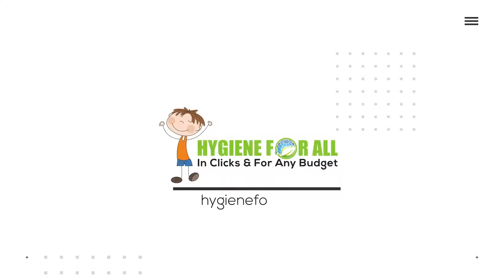Heavy Degreaser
Hygiene For All is an exciting, fast-growing group with the aim to be a conglomerate indulging in the manufacturing of plastic Bags, detergents, and disinfectants, paper products, imports and exports of cleaning products, PPE, aerosols, washroom products etc. Our group has a family-friendly atmosphere, with a strong dedication to customer satisfaction, and a drive to provide positive contributions to the society by doing business with the aim to provide simple, affordable but with high-quality solutions catering to the day to day hygiene and cleaning.